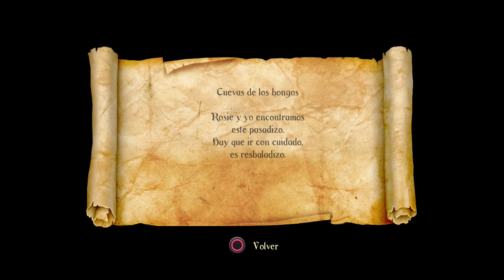Trine 2 | guia en español | parte 16